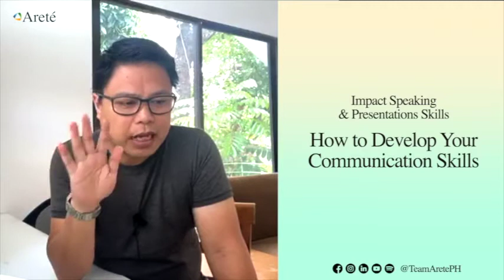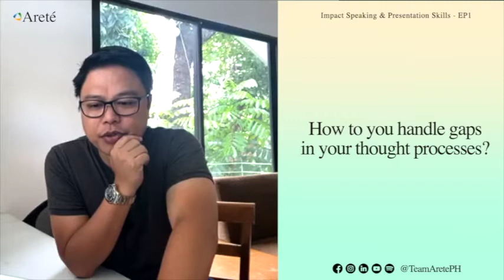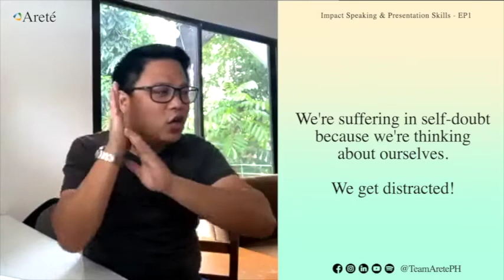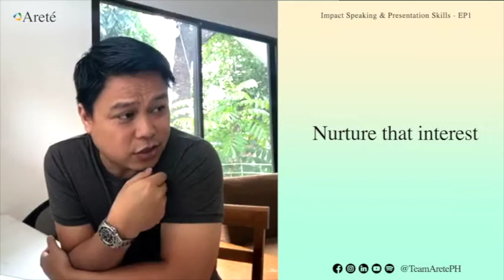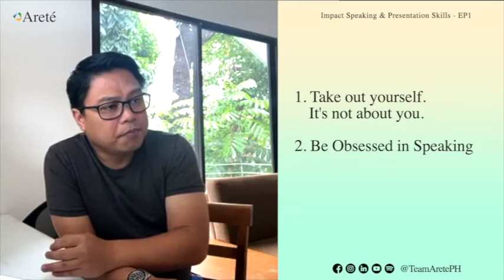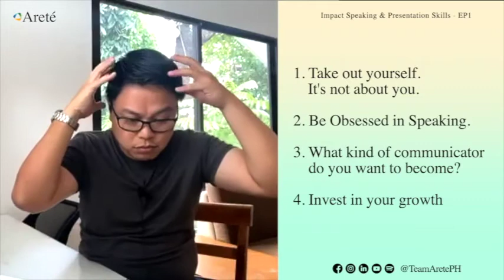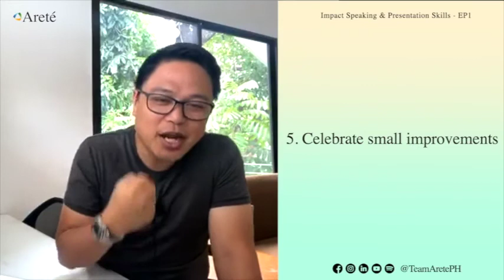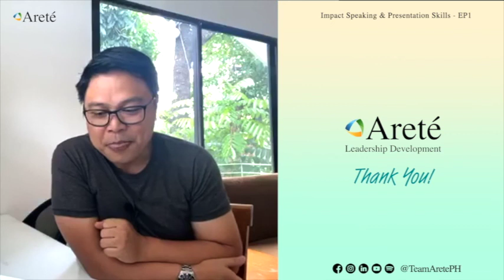Impact Speaking & Presentation Skills - Episode 1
The 5 essentials in developing your public speaking skills. Here's a replay of Day 1, Week 3 of Quarantine Learning series in case you missed our live session.